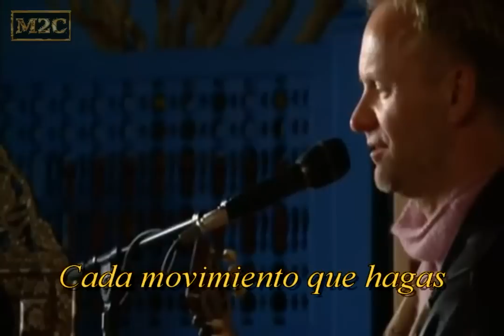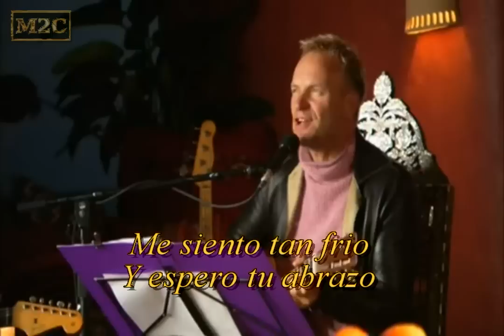Sting - Every Breath You Take (Unplugged) subtitulado en español